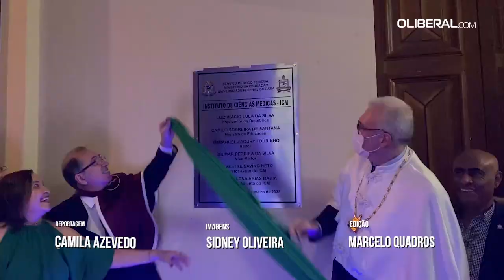UFPA realiza sessão solene para instalação do Instituto de Ciências Médicas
O evento de instalação do Instituto de Ciências Médicas da Universidade Federal do Pará (UFPA) ocorreu no Salão Nobre da Faculdade de Medicina, localizado na avenida Generalíssimo Deodoro.